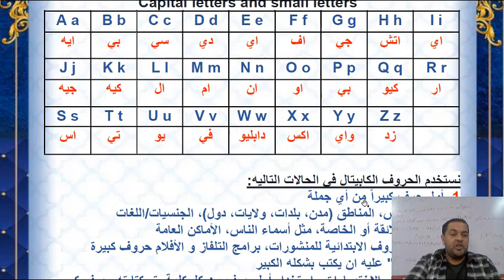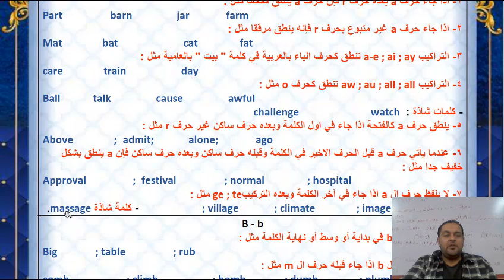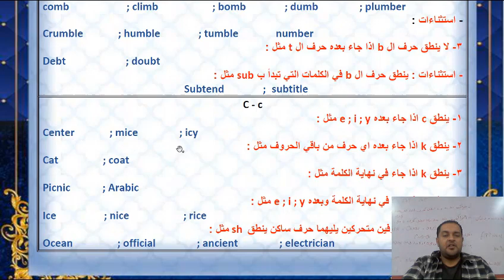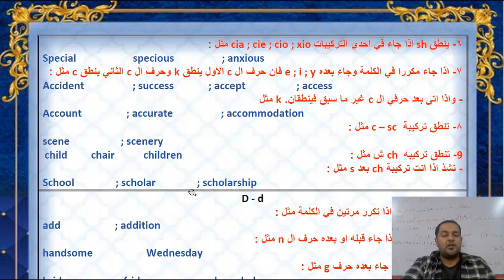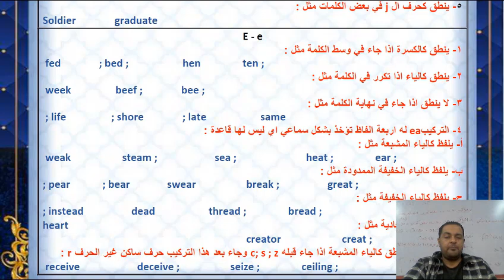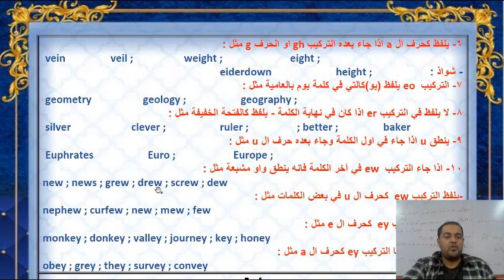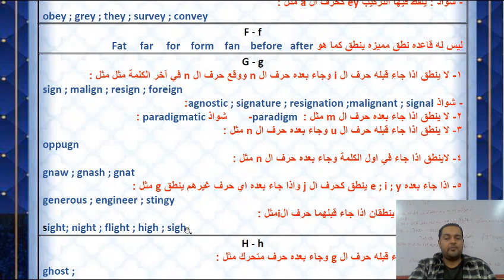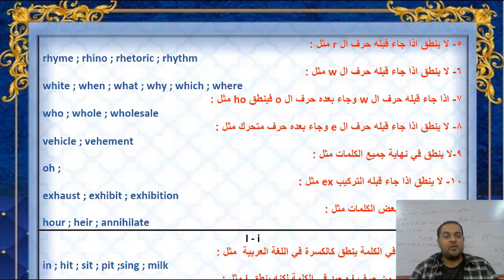كورس قواعد نطق اللغه الانجليزيه (1) ازاي ننطق انجليزي صح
اول فيديو من فيديوهات كورس اللغه الانجليزيه بطريقه غير اكاديميه وهنبتدي بقواعد النطق وان شاء الله هراعي أن الفيديو يكون صغير في الحلقات الجيه